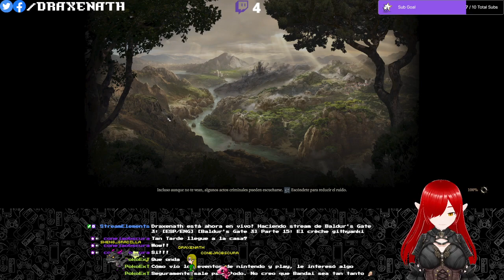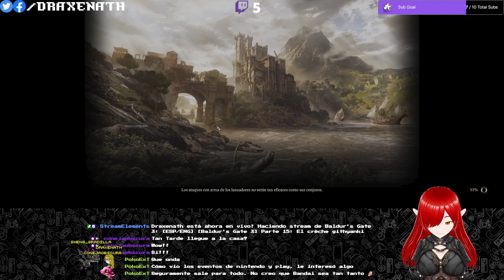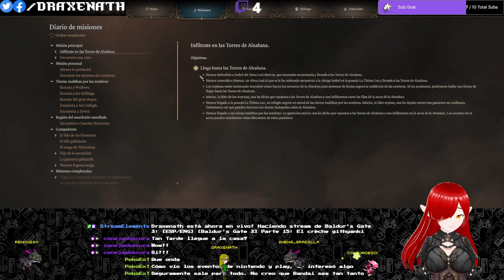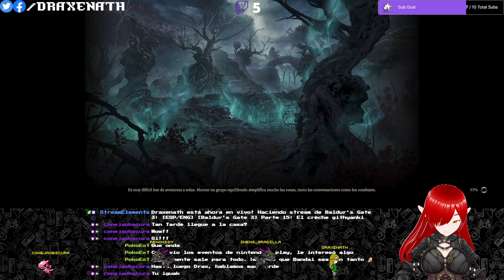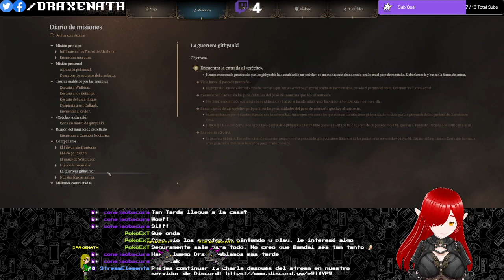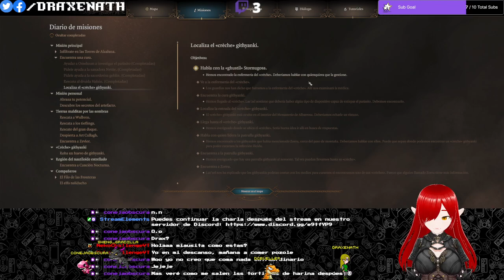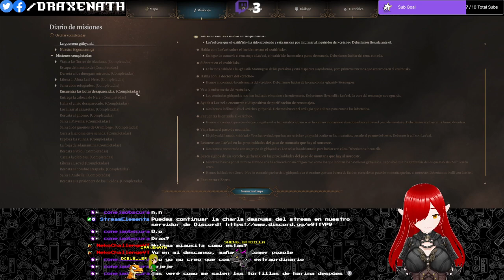[Baldur's Gate 3] Parte 15: El crèche githyanki